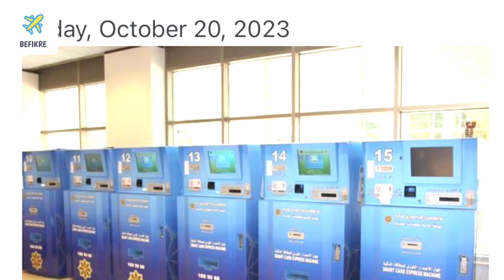KUWAIT CIVIL ID UPDATE 2023 | ARE YOU WAITING FOR YOUR CIVIL ID FOR LONG TIME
PACI not to charge 5 KD card fee for those whose cards are not yet issued
Deputy Director General for Civil Registration Affairs at the Public Authority for Civil Information (PACI) Jaber Al-Kandari confirmed that PACI will not charge the card renewal fee of 5 KD for those whose cards are not yet issued during their next renewal.
The PACI stopped issuing cards for all those who submitted card renewal before last May 23. The new request are processed and cards are issued within 24 to 48 hours in most cases.
As the old requests are not processing, those who paid the 5 KD fee earlier will no need be required to pay the fee again during their next renewal request, Jaber Al-Kandari said
He also urged all residents to collect the cards once it is ready so that they do not accumulate in the machines, which delays the issuance of new cards